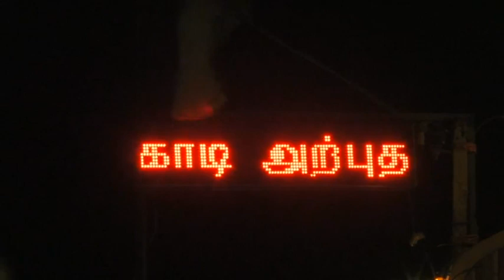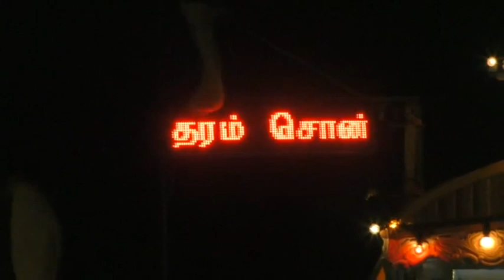தேர்த் திருவிழா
பாசையூர் புனித அந்தோனியார் ஆலய பெருநாள் 2017  தேர்த் திருவிழா